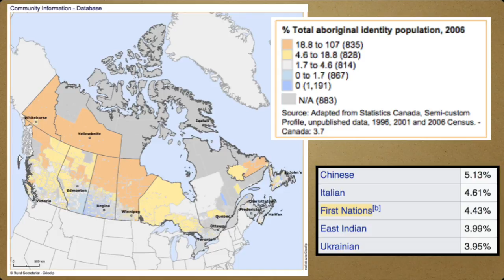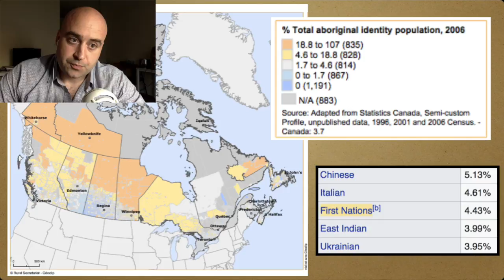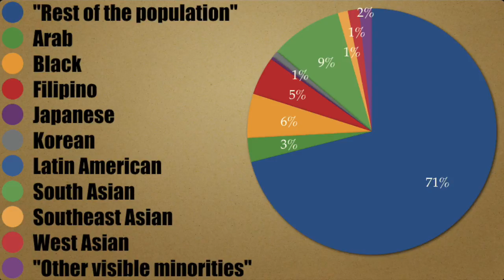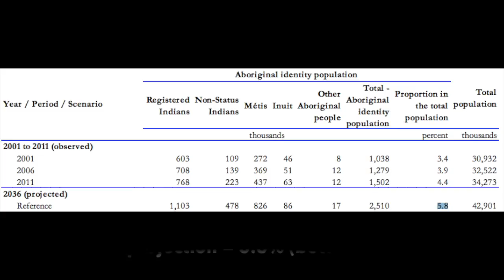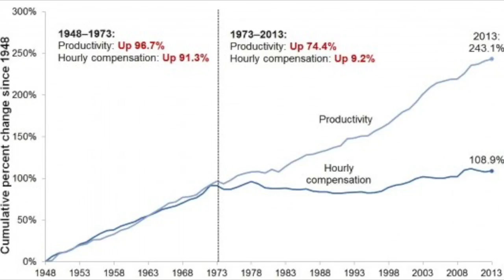ⓐⓡ⊞ⓘⓞ Faith Goldy: Canadian Hitler.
There's a fair bit of work to be done in offering a critique of Faith Goldy's history of multiculturalism and immigration policy in Canada.  And, yes, this whole enterprise teeters on the absurdity of Faith stating her anxiety about ending up as an ethnic minority in her "native land"… while ignoring the actual native people, who have already become a minority in their own homeland.  :-/